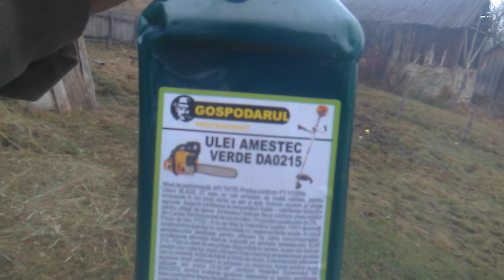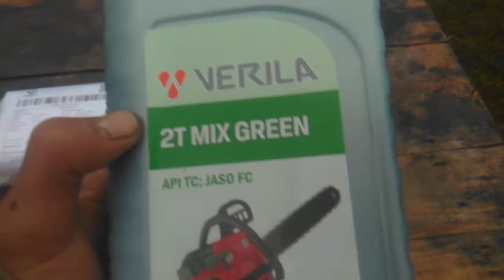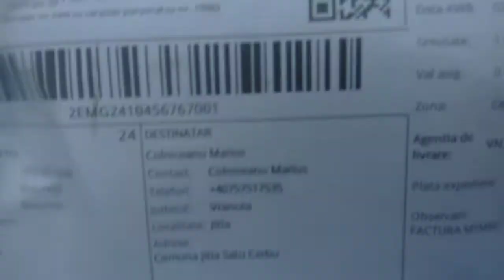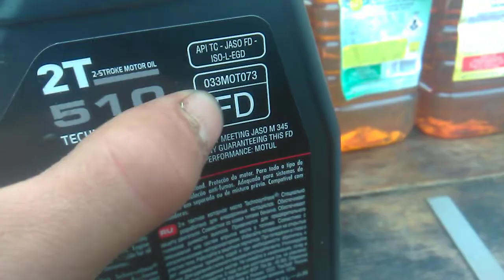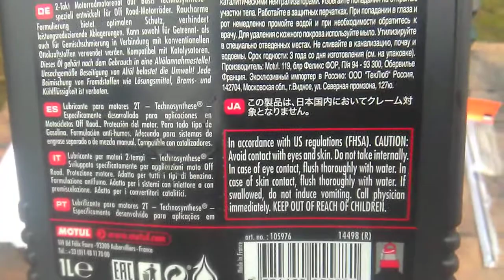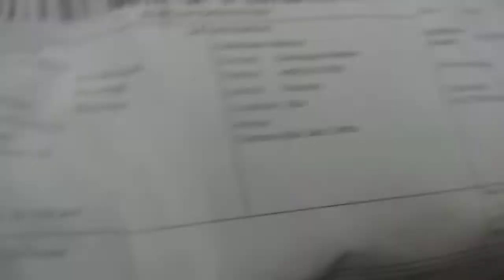CE Piese de schimb si Consumabile Am Luoat pt Drujba MCCULLCH CS 340. 🌲⚠️🇹🇩🌳